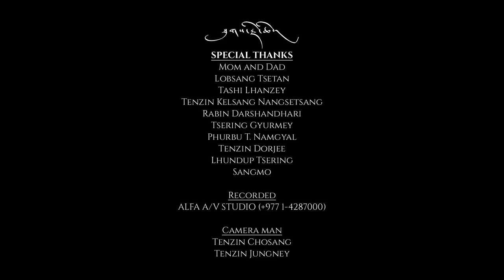Zallu Tenzin Dolma ft Kelsang Kes Official Video New Tibetan Song 2017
Recorded at ALFA studio, Nepal Chauney Rd
Rabin Darsandhari

Director and Editor Chosang Tenzin (TENZI FILMS)